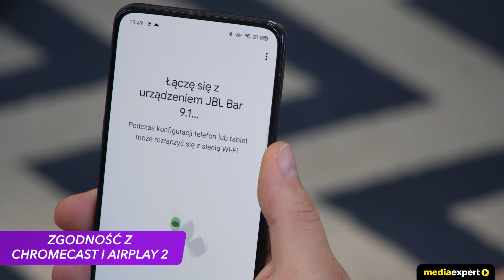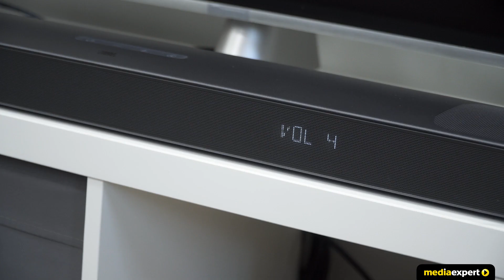Soundbar JBL Bar 9 1 True Wireless Surround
JBL Bar 9.1 True Wireless Surround to zupełna nowość na polskim rynku! Najwyższej klasy 9.1-kanałowy soundbar z technologią dźwięku przestrzennego Dolby Atmos® i DTS:X™ zapewniającą niesamowite, realistyczne wrażenia dźwiękowe 3D. Ten system kina domowego obejmuje głośnik centralny, bezprzewodowy subwoofer i dwa odłączane głośniki surround ze zwróconymi do góry oraz do przodu przetwornikami, które zapewniają dźwięk przestrzenny i epickie wrażenia z odsłuchu. Zestaw kina domowego JBL Bar 9.1 True Wireless Surround z technologią Dolby Atmos® i DTS:X™ zapewnia najbardziej niezwykłe wrażenia odsłuchu dzięki zintegrowanej kalibracji położenia odłączanych głośników. To najlepsze, ekscytujące audio 5.1.4 do telewizora. Poczuj 820 W mocy i intensywny bas 10-calowego subwoofera.

Prawdziwy dźwięk przestrzenny można uzyskać w sekundę ustawiając dwa odłączane głośniki surround za sobą, aby natychmiast cieszyć się prawdziwym dźwiękiem przestrzennym kina domowego 5.1.4. Ich cztery zwrócone ku górze przetworniki, odbijają dźwięk od sufitu by wrócić z powrotem do słuchacza, natomiast wbudowany akumulator można łatwo naładować w stacji dokującej lub za pomocą przewodu micro-USB. Głośniki zapewniają do 10 godzin odtwarzania dźwięku, dzięki czemu wystarczą na cały maraton filmowy.

Niezwykła rozdzielczość wideo 4K zasługuje na niezwykły dźwięk. JBL Bar 9.1 True Wireless Surround i Twój telewizor stanowią parę marzeń, dzięki ultra HD 4K Pass-Through z technologią Dolby Vision™. Dodatkowo, dzięki wbudowanemu Wi-Fi oraz zgodności z usługami Chromecast i Airplay 2 można streamować całą ulubioną zawartość online w niezwykłej jakości audio – wystarczy jedno kliknięcie. Nie masz ochoty na film? Żaden problem. Dzięki technologii JBL Bar 9.1 True Wireless Surround możesz cieszyć się także muzyką bezprzewodową strumieniowaną przez Bluetooth ze smartfona lub tabletu